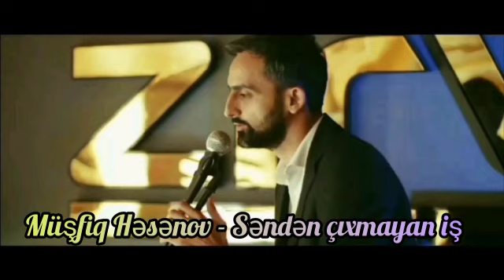Müşfiq Həsənov - Səndən çıxmayan iş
Söz: Həbib Azəri
Musiqi: Ülvi Əliyev
Aranjiman: Nazim Məmmədli
Skripka: Xəyal İsazadə
Back vocal: Ülvi Əliyev
Cover: Anar Məmmədli

©️2019

DİQQƏT: DİGƏR KANALLARA TƏKRAR YÜKLƏNMƏSİ QƏTİ QADAĞANDIR..!

Musviq Hesenov Senden cixmayan is